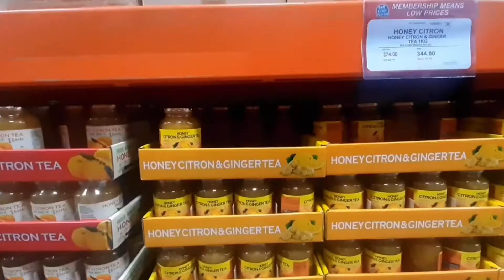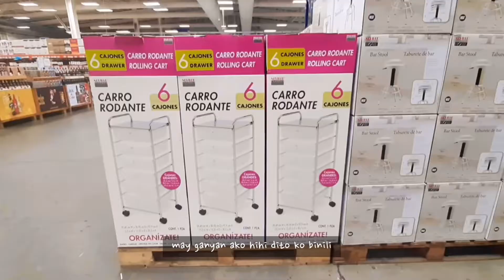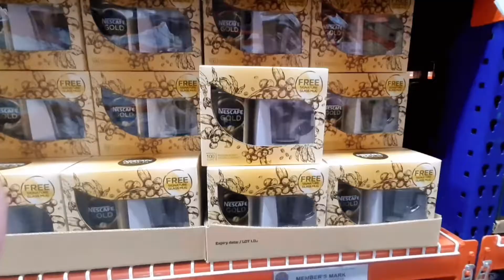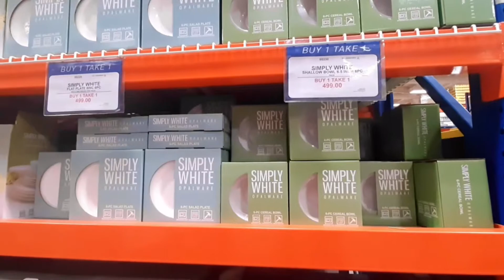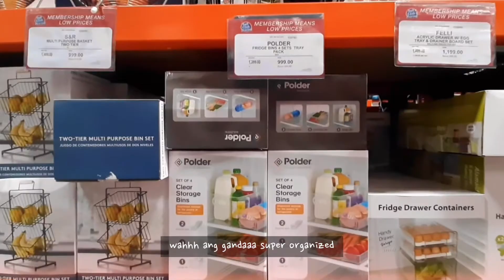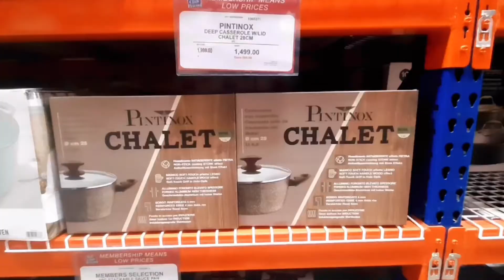Weekly Vlog 🛒 | s&r grocery shopping philippines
Hello everyone! Thank you so much for waiting for my vlogs. I'm still busy doing school works but at the same time I manage myself to take a break also. I compiled all of our s&r grocery shopping vlogs. 🤍

with love,
chen keziah